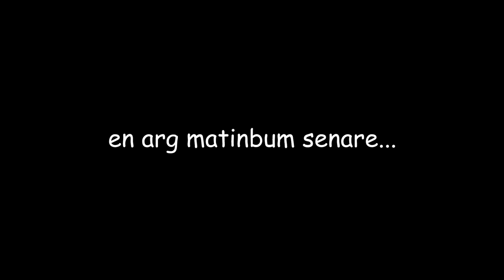NYA BALDI'S BASICS ÄR HÄR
Baldi's Basics är tillbaka, med ett plus! Kan Matinbum klara av även detta spel?